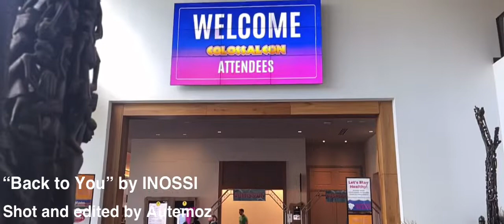Colossal Con Texas 2022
Compilation of cosplayers at Colossal Con Texas 2022. Enjoy!  Song is called “Back to You” by INOSSI.